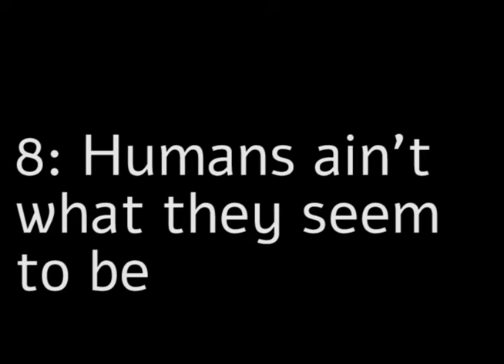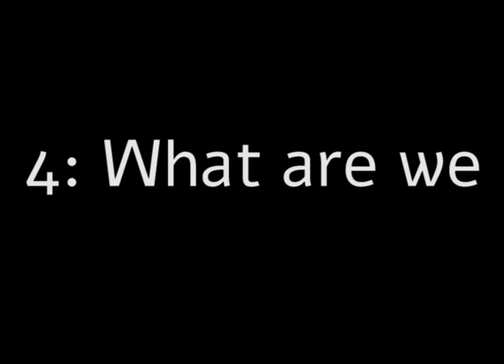My top ten favorite Animanics songs